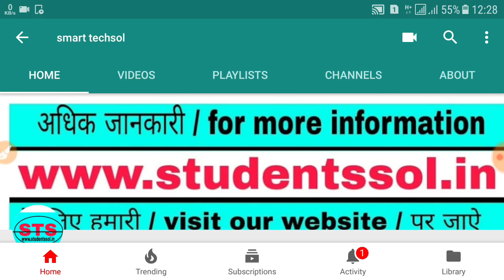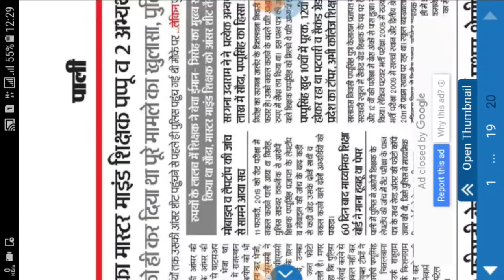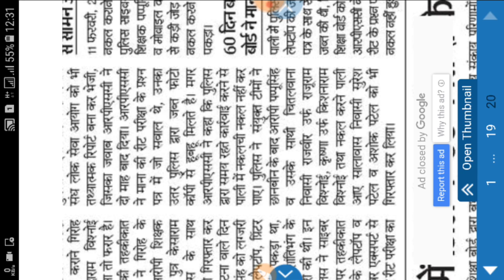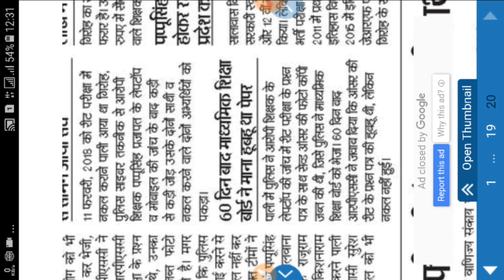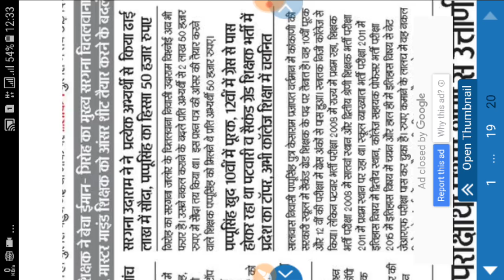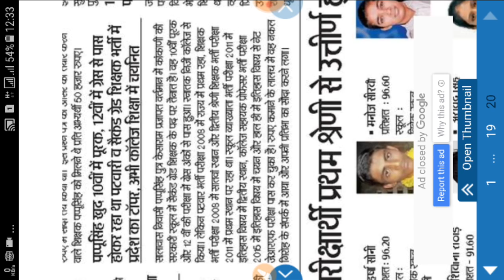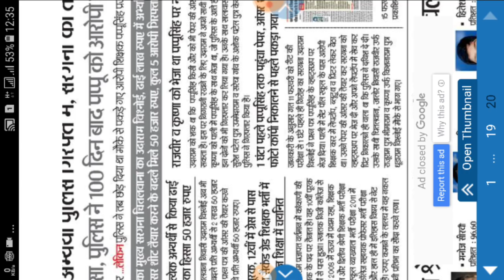Reet level 2 2018 latest news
Reet level 2 latest news, reet, रीट, reet level 2, level 2 case,reet case

1.Railway Assistant Loco Pilot and Technician 2018
    by Arihant Publications

2. RRB Group D Guide 2018

3.RRB Group D Solved Papers and Practice Sets 2018

4.Upkar Technical Trades Railway Assistant Loco Pilot and Technician Grade III Examinations

5.RRB Group D Guide Hindi 2018

6.Railway to the Point General Knowledge & General Science 2131

7.Objective General Knowledge

8.General Knowledge 2019

9.English for General Competitions - Vol.1

10..SSC Mathematics Chapterwise & Typewise Solved Papers 1999 - April 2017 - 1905

11.SSC (10+2) Solved Papers Combined Higher Secondary

12.SSC Mathematics 7300+ Objective Questions 1999 to march 2017

13.Kiran’s SSC General Awareness Chapterwise & Typewise Solved Papers 10600+ objective questions 1999 - April 2017 – English Get Free CD & Scratch Card

14.A New Approach to REASONING Verbal & Non-Verbal

15.How to Crack Test Of Reasoning- REVISED EDITION